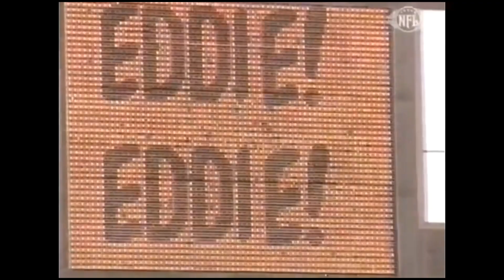Steve McNair and Eddie George Tribute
The Titans will honor Steve McNair and Eddie George this Sunday by retiring their numbers 9 and 27. The two legends laid the foundation for tough, physical, and relentless football in Nashville, TN.

This video is a tribute to their leadership in establishing a winning culture. They set the bar high, and now it's time to finish what they started.

Official Titans Tube Podcast is here!

Awesome Titans Apparel(the shirts we are wearing!)

Welcome to Titans Tube. We are Caleb & Justin. Just 2 guys having a good time. We are a part football talk show/part sketch comedy that centers around the Tennessee Titans. Yes we are very much homers and our bias towards the Two Toned Blue is real. However, we try and treat all other teams with fairness and respect (besides the Colts, cuz they are just awful, and maybe the Jags after this season) and give some X's and O's talk while also being (hopefully) entertaining. Anyways, thanks for stopping by. Hope ya come back for more.